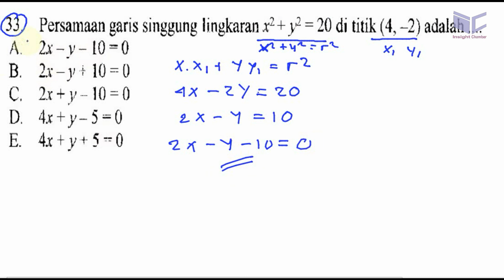un SMK 2017 matematika , no 33, garis singgung lingkaran pada titik tertentu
33. Persamaan garis singgung lingkaran x2+y2 = 20 di titik (4, -2) adalah
A. Zx-y- lO=0
B. 2x -y 10 = 0
C. 2x + y IO = O
D. 4x + y- 5 = 0
E. 4x + y + 5 "= 0